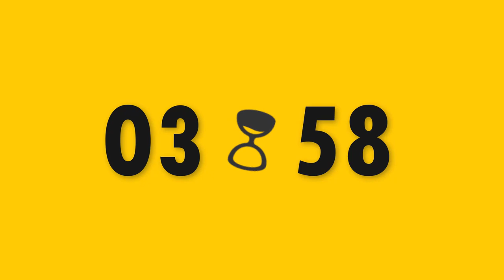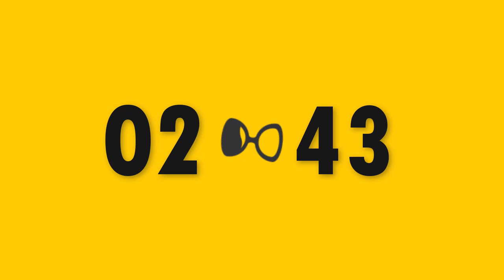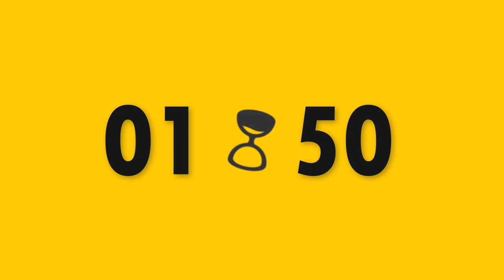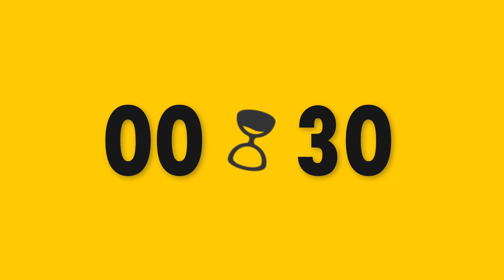10 minutes Countdown Timer : จับเวลา 10 นาที